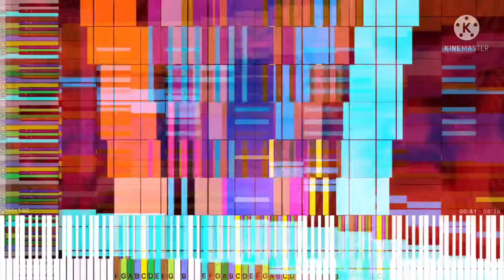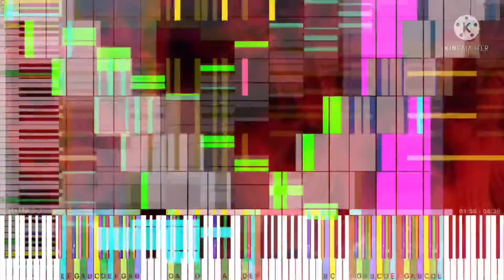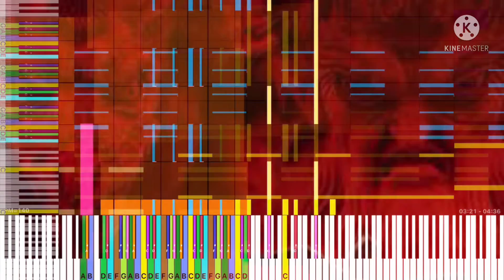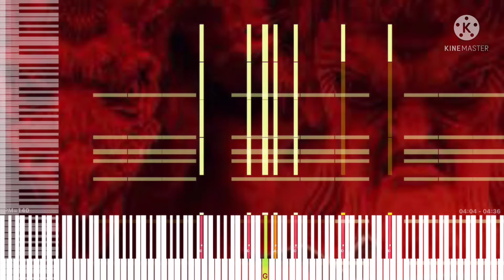[Black Midi] Demon Aggression, 14.6 Million Notes, DragonPianist.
midi info.
File name; Demon Aggression Black MIDI Final.mid
File size; 99,94MB.
notes; 14,670,243.
Blacker; DragonPianist.

Software info.